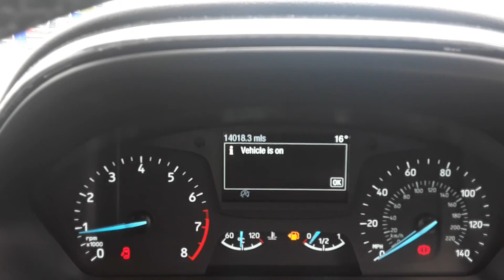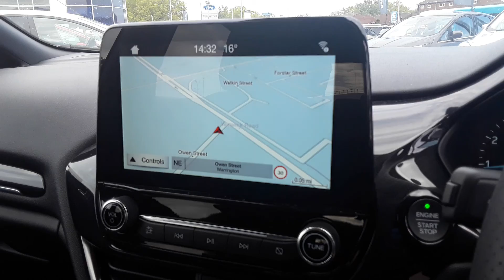MH18RAU FORD FIESTA